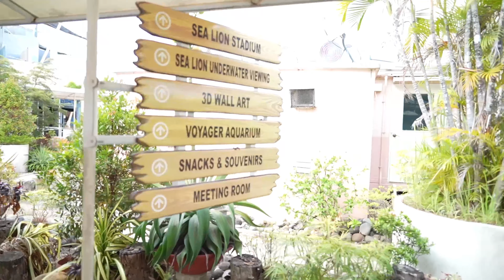PwedeAngBata sa SUBIC! (part 1) Ocean Adventure Philippines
Isn’t it crazy that we are already a year in isolation!? I always say this but it’s true that raising a child in a pandemic is tough.

Mati for example has grown without meeting kids his age! :(
And sadly the newnormal forces us to stay indoors. That is why he only sees pictures of nature or the outdoors in books or on YouTube.

As a parent, it is my desire to once in a while bring him outside, travel a little and get some fresh air—SAFELY, of course.

PwedeAngBata series will become our family’s travel diary this pandemic.
Our goal is to put the spotlight to “new normal” activities and places for kids and the whole family.
And of course by promoting SAFE TRAVELS by strictly folllowing the current health guidelines.

And to start this, we are bringing you guys to SUBIC!

Welcome to the first episode of PwedeAngBata 🤗

OCEAN ADVENTURE, SUBIC BAY, PHILIPPINES

NewNormal Guidelines

-They are open daily!!!

-Per the guidelines implemented by the SBMA, person of any age is now allowed in Ocean Adventure except those with immunodeficiency, comorbidity, other health risks, and pregnant women.

-Tour packages are available but it’s a first come, first served basis and with limited slots available.

-Health declaration and contact-tracing forms should be filled-out and submitted upon entering Ocean Adventure

-Body temperature and symptoms will be checked before entering Ocean Adventure
-Face masks and face shields are required

-All persons below 15 and those who are over 65 years of age and above are not allowed to watch the shows.

Hope you guys enjoyed watching!